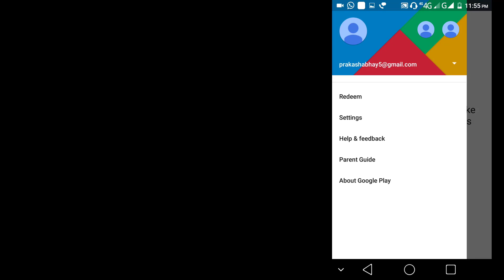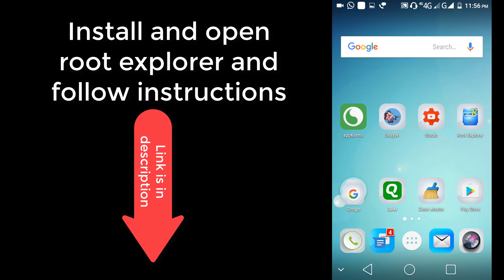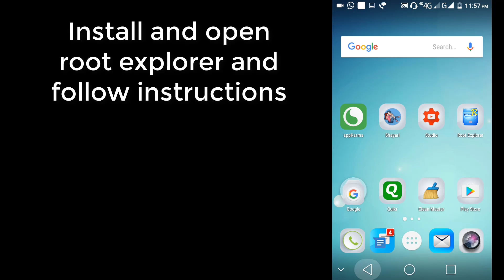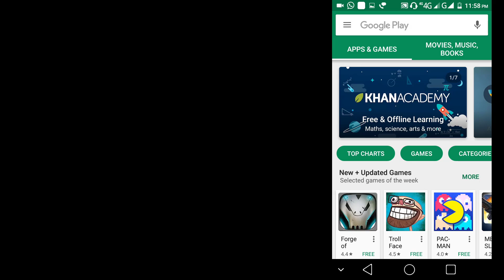how to fix google play store no connection error fix | google play games no internet connection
how to fix google play store no connection error in android also for google play games no internet connection. keep watching